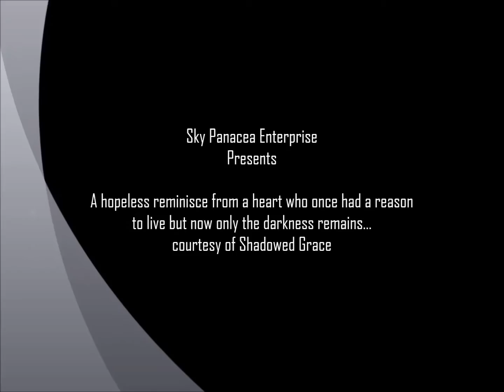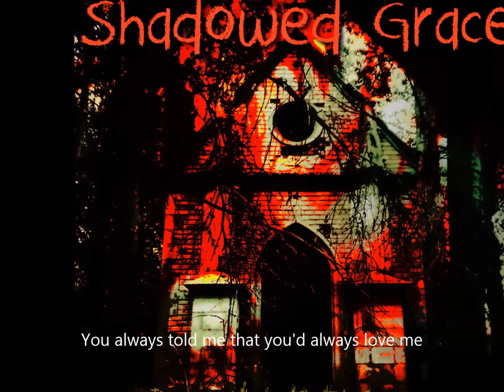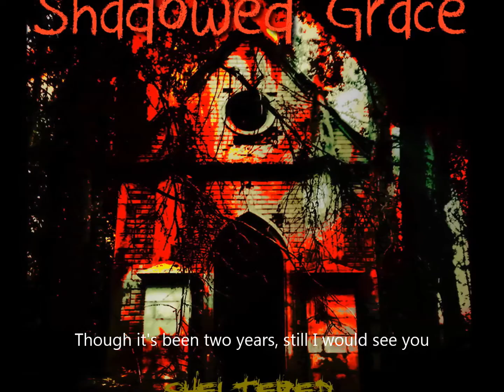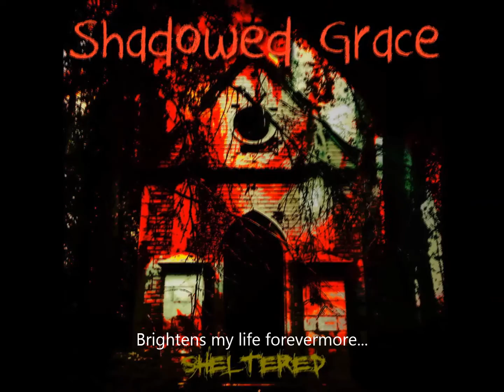Sweet Little Angel (Official Lyrics Video)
Band: Shadowed Grace
Album: Sheltered
Date: 2020
Genre: Rock/pop/goth/ballad
Country: Malaysia
Label: Unsigned
Digital Purchase: TBA

The fourth track from the fifth album. Another song made from chords you'd play as a warm up exercise prior to writing songs, but this time it's given an independent form of its own, to see how it carries the message. The lyrics are about a bereaving father who had lost a child two years ago but still trying to come to terms with his loss. Yeah, I'm pathetic for playing on people's sentiments! BITE ME.